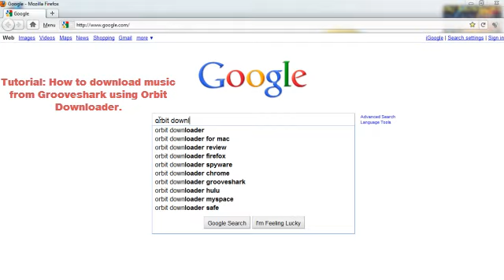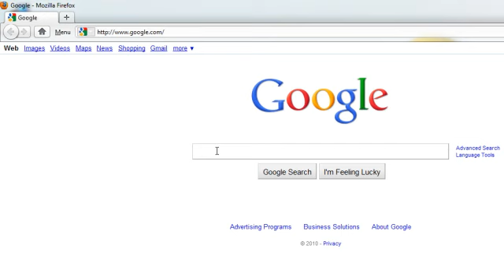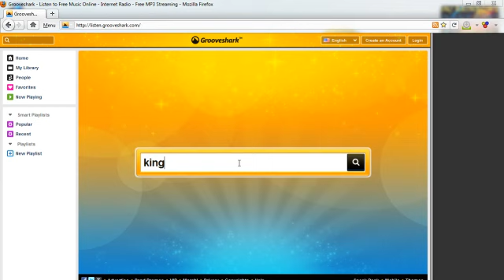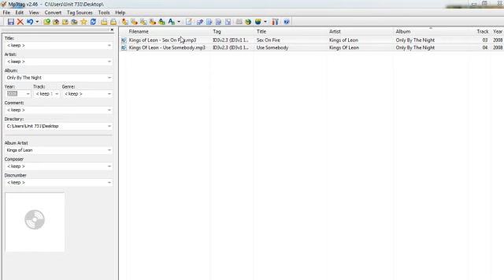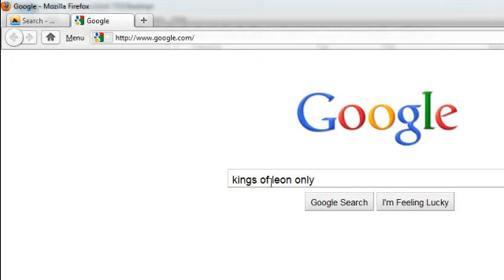Use Orbit Downloader To Download Music From Grooveshark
Orbit Downloader